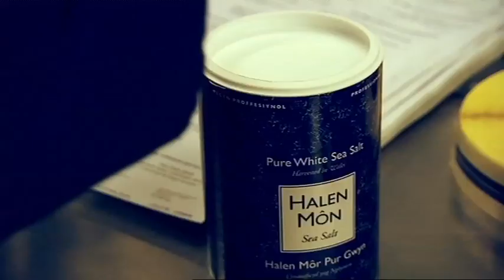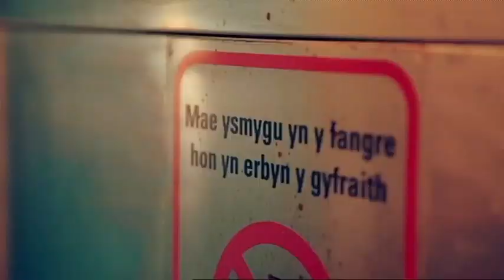O Gymru Fach Rhaglen - UDA (in Welsh) with Steffan Rhodri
Steffan Rhodri visits Halen Mon and then jets off to Seattle to see how their salt is used in Fran's Chocolates and eaten by President Barack Obama.